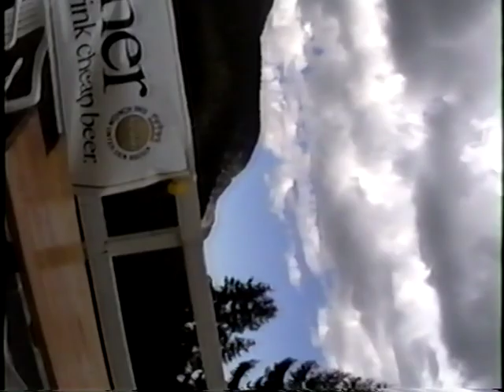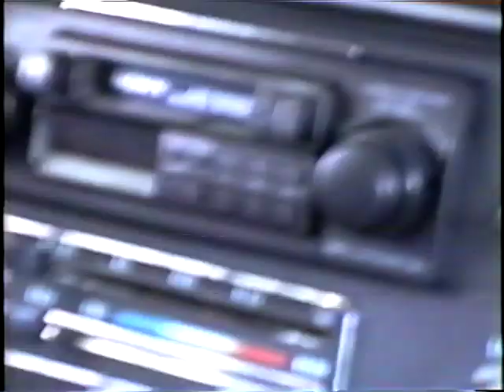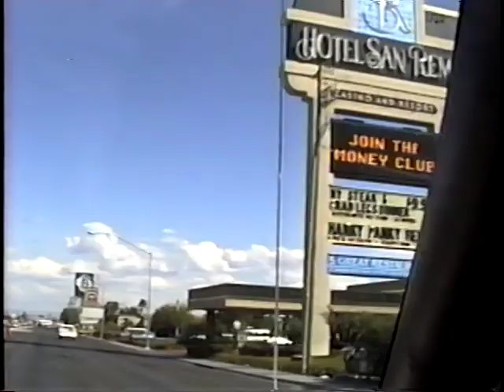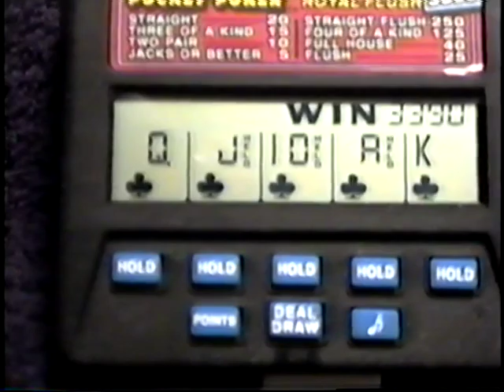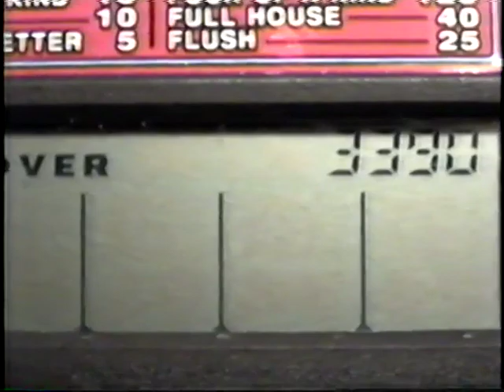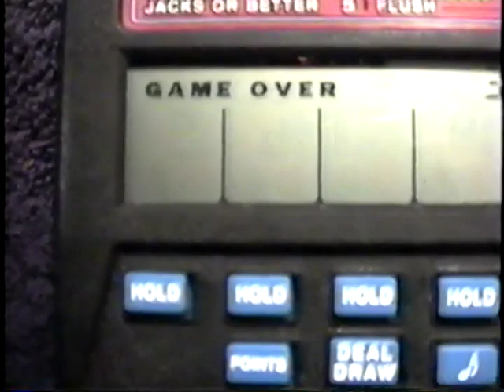Camping: Glen, Bena and Fanny October 1993